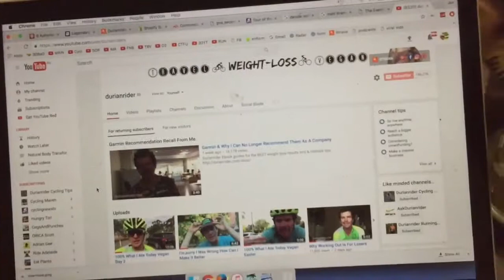What I Ate Today 4 Vegan